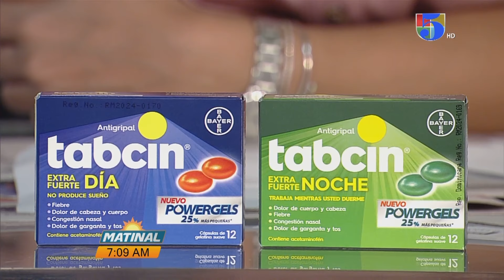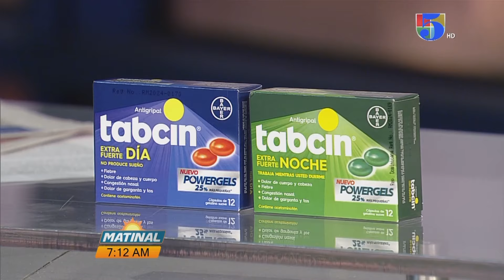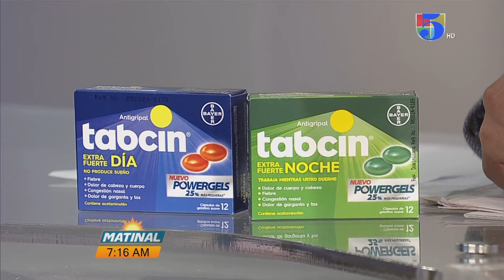Dra. Anabella Alfaro y Pamela Montenegro, sobre el lanzamiento de Tabcin | Matinal